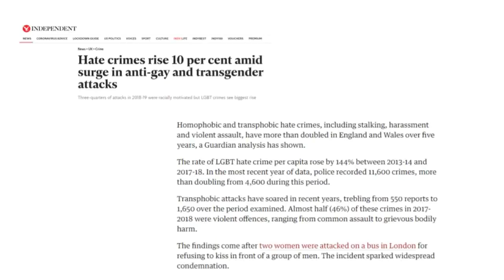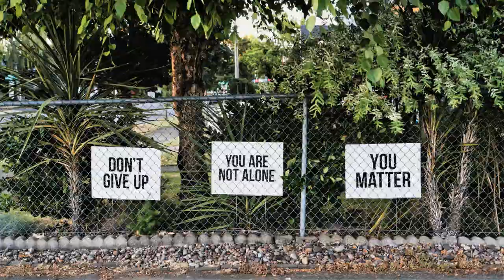Pride Awareness 2020 - Pride Parade in London & Societal Issues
Pride in London is a grand carnival and the parade is a celebration of hope and unity among people of all genders, sexualities and races. June is celebrated as the Pride month worldwide to raise awareness about equality, respect and tolerance for the LGBT+ community. The Pride celebrates its golden jubilee this year and has moved online amid the pandemic- celebrated as Global Pride

But problems abound in society.  In May 2019, two women were beaten in a bus in London in a homophobic assault. In May 2020, the murder of George Floyd has highlighted again how minorities, be it in race, religion, gender and sexual identities are treated in the society. It is time to reshape our thinking and accept people for who they are.

Watch our story on the most unique theater in the world, the Minack theater in Cornwall UK-

About us-
Hello, we are Joy and Soma, a couple from India. Thank you for visiting our channel, Visto. Visto stands for Visual Stories, and that is exactly what we want to present to you-  stories in the visual form across genres, domains and interests.

Our video stories are entertaining as well as informative and we would love for you to go through them and let us know your thoughts in the comments section of the videos.